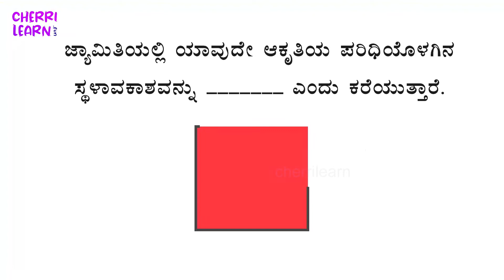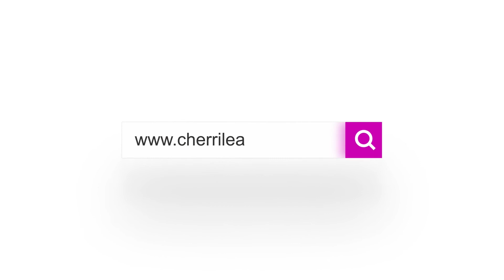ಸುತ್ತಳತೆ ಹಾಗೂ ವಿಸ್ತೀರ್ಣಗಳ ಬಗ್ಗೆ ಮಾಹಿತಿ | An information about perimeter and area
ಸುತ್ತಳತೆ ಹಾಗೂ ವಿಸ್ತೀರ್ಣಗಳ ಬಗ್ಗೆ ಮಕ್ಕಳಿಗೆ ಮಾಹಿತಿ ನೀಡಲು ಈ ವಿಡಿಯೋವನ್ನು ತೋರಿಸಬಹುದು ಹಾಗೂ ಅದರ ಕುರಿತು ಮಕ್ಕಳ ಜ್ಞಾನವನ್ನು ಹೆಚ್ಚಿಸಬಹುದು.
ಇದೇ ರೀತಿಯ ಇನ್ನಷ್ಟೂ ಆಸಕ್ತಿಕರ ವಿಡಿಯೋ ಹಾಗೂ ಚಟುವಟಿಕೆಗಳಾಗಿ ಚೆರ್‍ರಿಲರ್ನ್ ಆಪ್ ಅನ್ನು ಇಂದೇ ಡೌನ್ಲೋಡ್ ಮಾಡಿ ಅದರ ಸಂಪೂರ್ಣ ಉಪಯೋಗವನ್ನು ಪಡೆದುಕೊಳ್ಳಿ

Cherrilearn ಪಠ್ಯಪುಸ್ತಕವನ್ನು ಆಧರಿಸಿ  ಇಂಗ್ಲಿಷ್ ಮತ್ತು ಕನ್ನಡ ಭಾಷೆಗಳಲ್ಲಿ ಸಾವಿರಾರು ಸಂವಾದಾತ್ಮಕ ಮತ್ತು ಆಸಕ್ತಿದಾಯಕ ಚಟುವಟಿಕೆಗಳನ್ನು ಹೊಂದಿದೆ.ಇದು ಆಧುನಿಕ ಶಿಕ್ಷಣಕ್ಕೆ ಪೂರಕವಾದ ತಾಂತ್ರಿಕ ವ್ಯವಸ್ಥೆಗಳನ್ನು ಒಳಗೊಂಡಿದ್ದು ಅಣಕು ಪರೀಕ್ಷೆಗಳು ಮತ್ತು ಆತ್ಮವಿಶ್ವಾಸವನ್ನು ಹೆಚ್ಚಿಸಲು ಉಪಯುಕ್ತ ರಸಪ್ರಶ್ನೆಗಳು ಹಾಗೂ  ವ್ಯಾಕರಣಗಳನ್ನೂ ಒಳಗೊಂಡಿರುತ್ತದೆ.